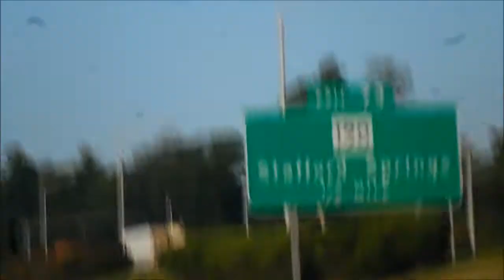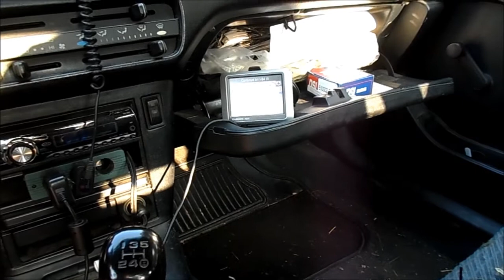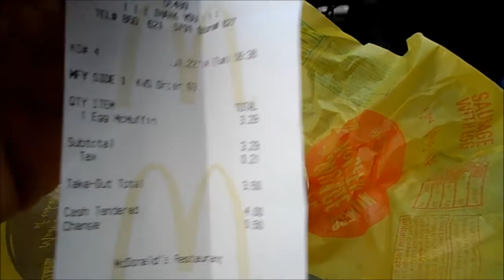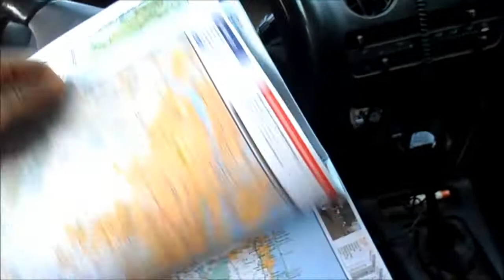Short Road Trip For Zenith Mono Portable Record Player. Part 1.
This model is from about 1965. Came in both one tube then solid state. Some had a radio. Model is still unknown. Part 1 of 2. Trip touches 4 states in close proximity to each other.